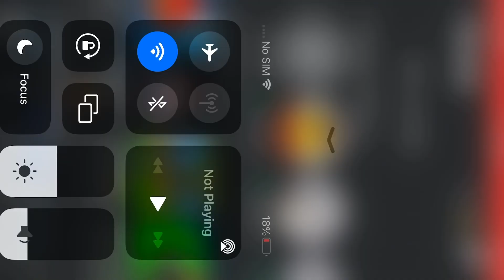The luckiest slap royale round I have ever had | Slap Battles Roblox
If you’re wondering who I was teaming up with it was my brother